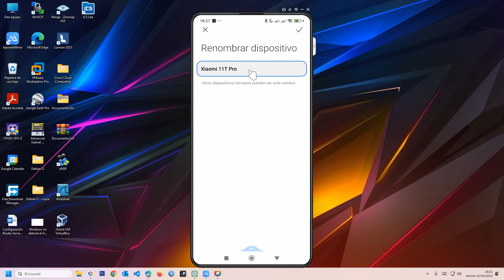📱 Cambiar el Nombre de tu Teléfono Xiaomi: Personaliza tu Dispositivo | Xiaomi HyperOS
¿Quieres personalizar tu experiencia con Xiaomi? Aprende a cambiar el nombre de tu teléfono móvil para darle un toque único. En este tutorial, te mostramos paso a paso cómo cambiar el nombre de tu dispositivo Xiaomi para identificarlo fácilmente en redes Wi-Fi y dispositivos Bluetooth. ¡Haz que tu Xiaomi sea verdaderamente tuyo con estos simples pasos!